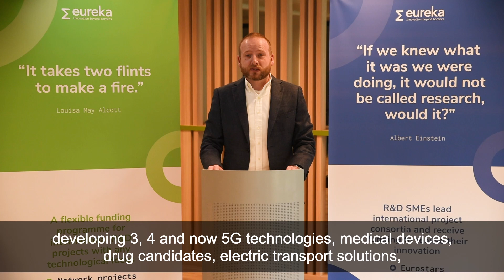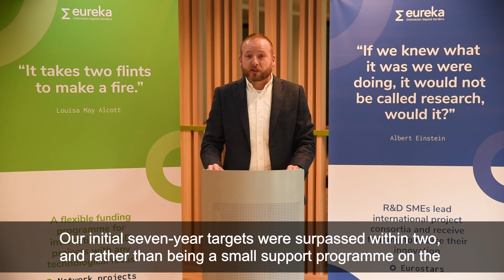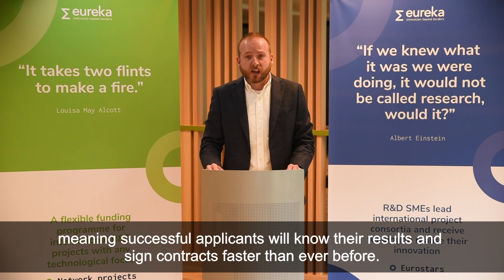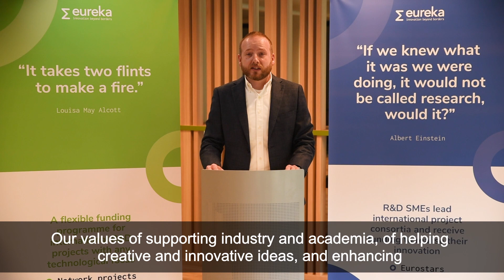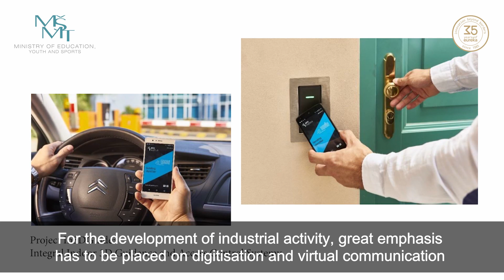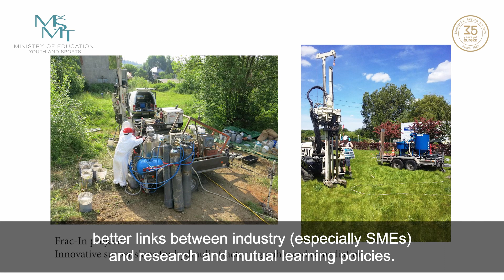Eureka’s role in an European Innovation Area – the case for Eurostars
The latest edition of the Eurostars Programme (Eurostars-2), dedicated to innovative SMES, has been recognised a ‘vital’ to the European Innovation Ecosystems part of Horizon Europe, the recently launched research framework programme of the European Commission.
Eurostars will be the only public-to-public partnership in Horizon Europe and brings with it an impressive cash leverage ratio of 1:3 (EU versus national funds). In terms of public and private resources mobilised by the partnership, the ratio is much higher (1:7 EU funds against combined national public and private investment).
Research SME champion and former European Parliamentarian Paul Rübig was one of the fathers of Eurostars, helping steer Eureka’s small but ambitious idea through the co-decision process.
Pavel Doleček, Deputy Minister of Higher Education, Science and Research of the Czech Republic and József Bódis, Minister of State for Higher Education, Innovation and Vocational Education and Training of Hungary illustrate why their governments have decided to invest in this next edition of the programme.

Speakers:
• Peter Chisnall, Chief Strategy Officer – Eureka Association
• Paul Rübig, former MEP, Member of the EESC, Member of the Governing Board of the EIT
• Pavel Doleček, Deputy Minister of Higher Education, Science and Research - Ministry of Education, Youth and Sports - Czech Republic
• József Bódis, Minister of State for Higher Education, Innovation and Vocational Education and Training – Ministry for Innovation and Technology - Hungary

This video belongs to a series of clips, recorded for Eureka’s 35th anniversary, which took place online 22 – 26 March 2021.